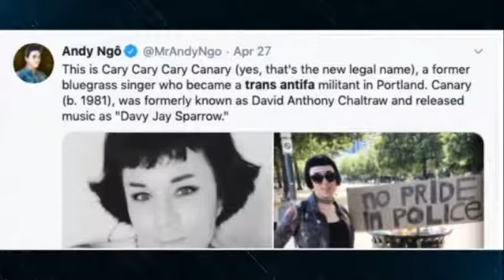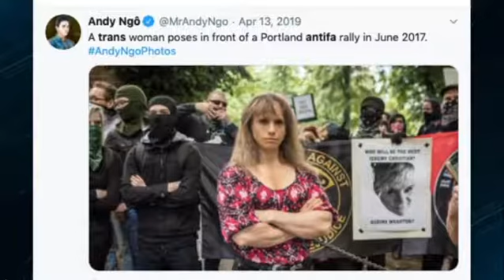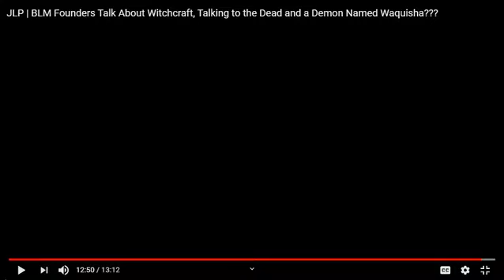Jesse Lee Peterson Prove to me that not all black people are of evil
In this clip our uncle ruckus jessee lee calls a couple black people evil for having different religious beliefs and than ask people to prove that not all black people are of evil